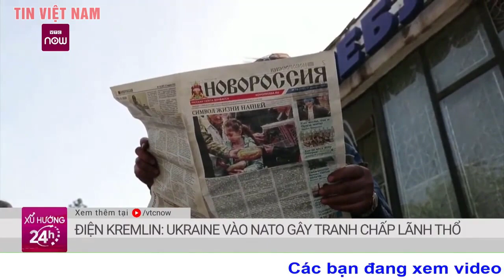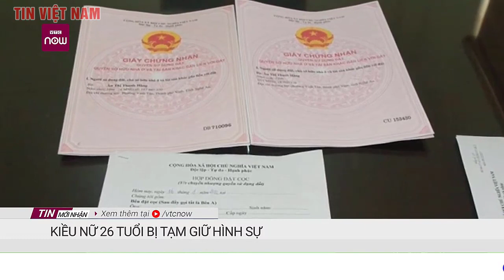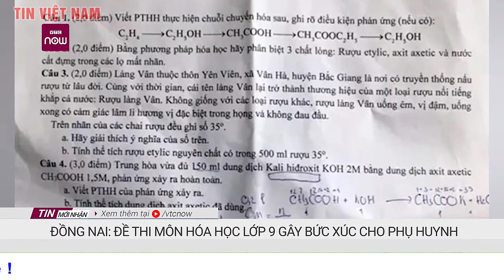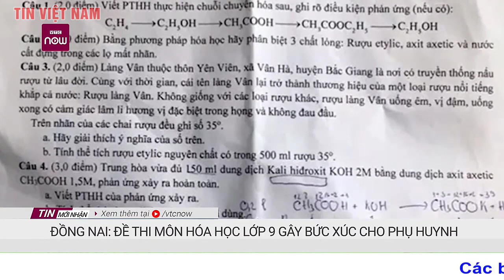Toàn cảnh Tin tức An ninh Cực nóng Tối 17/5 | Cập nhật chiến sự Nga Ukraine mới nhất | Tin Việt Nam